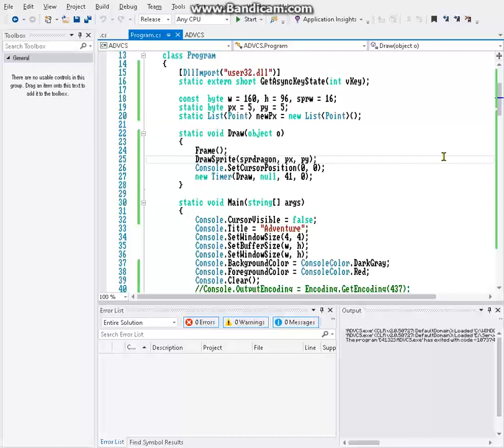wow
yes bandicam 3.3.3 unreg, dont @ me
blame bad keygen

trying to port adventure for no reason
i wanted to on assembly first but didnt work out for a bit

late night coding obscurity is the true life